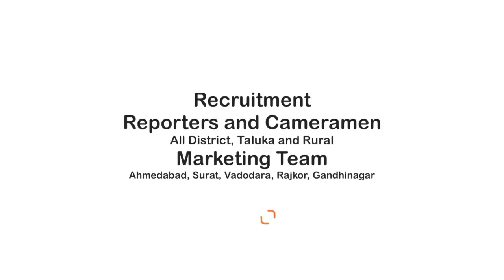ગાંધીનગર: સ્વર્ણિમ સંકુલ-1 ખાતે Corona ની પ્રવર્તમાન સ્થિતિ અંગે આરોગ્ય મંત્રી સમીક્ષા બેઠક યોજાઇ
About Video: કોરોનાની પ્રવર્તમાન સ્થિતિ અંગે આરોગ્યમંત્રીશ્રી ઋષિકેશ પટેલના અધ્યક્ષ સ્થાને સમીક્ષા બેઠક યોજાઇ
આરોગ્ય વિભાગના  અધિકારીઓને કોરોના સામેની સુરક્ષા માટે પ્રો-એક્ટિવ તૈયારીઓ કરવા સૂચના અપાઇ
આરોગ્યમંત્રી શ્રી ઋષિકેશ પટેલના અધ્યક્ષસ્થાને કોરોનાની પ્રવર્તમાન સ્થિતિ અંગે આજરોજ ગાંધીનગર સ્વર્ણિમ સંકુલ-1 ખાતે સમીક્ષા બેઠક યોજાઇ હતી. આરોગ્ય વિભાગના ઉચ્ચ અધિકારીઓ સાથેની આ બેઠકમાં રાજ્યમાં કોરોના સામેની સુરક્ષા માટે અગમચેતીના ભાગરૂપે તમામ વ્યવસ્થાઓથી સજ્જ થવા માટે આરોગ્યમંત્રી શ્રી તરફથી સૂચના આપવામાં આવી હતી.
આરોગ્યમંત્રી શ્રી ઋષિકેશ પટેલે રાજ્યના પી.એચ.સી., સી.એચ.સી., સીવિલ હોસ્પિટલમાં બેડની ઉપલબ્ધતા, વેન્ટિલેટર તેમજ ઓક્સિજન ટેંકની વ્યવસ્થાઓ, દવાના પર્યાપ્ત જથ્થા સહિતની કોરોના સંબંધિત તમામ વ્યવસ્થાઓ સંદર્ભે વિગતવાર સમીક્ષા કરી હતી.
વિદેશી પ્રવાસીઓના ફરજિયાત કોરોના ટેસ્ટિંગ અને ટેસ્ટિંગ કરવા માટેની પણ સૂચના આરોગ્યમંત્રી શ્રી તરફથી આપવામાં આવી હતી.
રાજ્યમાં થયેલ શ્રેષ્ઠ કોરોના રસીકરણના પરિણામે હાલ ગુજરાત કોરોના સામે સુરક્ષિત છે.
હાલ રાજ્યમાં દરરોજ ૨ થી ૩ જેટલા  કોરોના ના જૂજ કેસ જોવા મળી રહ્યા છે.
અત્રે ઉલ્લેખનીય છે કે, રાજ્ય આરોગ્યતંત્ર કોરોના સામેની લડતમાં પ્રો-એક્ટિવ વલણ અપનાવતું આવ્યું છે. આજે પણ રાજ્યમાં દરરોજ ૮ થી ૧૦ હજાર જેટલા કોરોના ટેસ્ટ થાય છે. પ્રિ-કોશનના ભાગરૂપે આરોગ્ય અધિકારીઓ, હોસ્પિટલને સેન્સિટાઇઝ કરવા માટે આજરોજ બેઠક યોજવામાં આવી હતી.
આરોગ્યતંત્રના ઉચ્ચ અધિકારીઓ દ્વારા રાજ્યની સીવિલ હોસ્પિટલના સુપ્રીટેન્ડન્ટ અને અન્ય તબીબી અધિકારી સાથે વીડિયો કોન્ફરન્સ પણ યોજવામાં આવી હતી. આ તમામ અધિકારીઓને કોરોના સામેની સુરક્ષા વ્યવસ્થાના અગમચેતીના પગલા લેવા માટે સેન્સિટાઇઝ કરવામાં આવ્યા હતા.